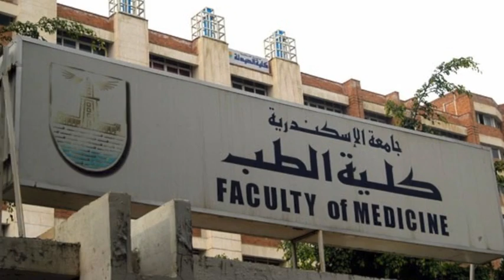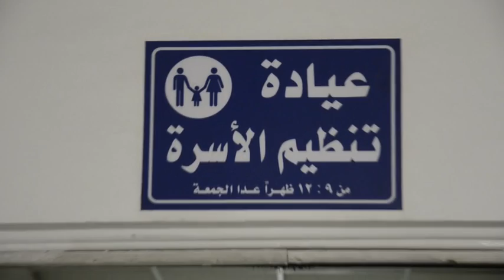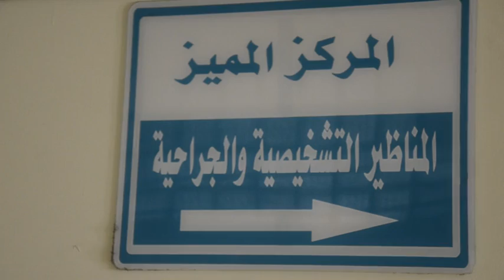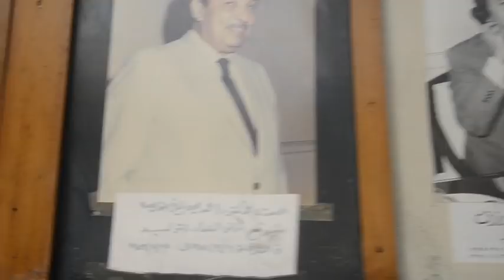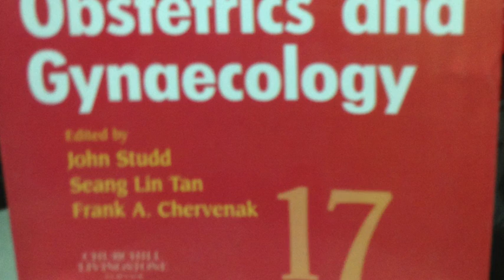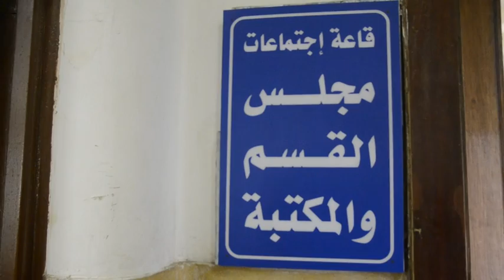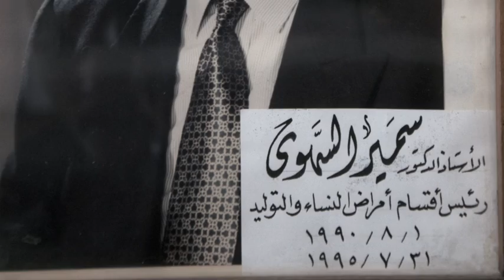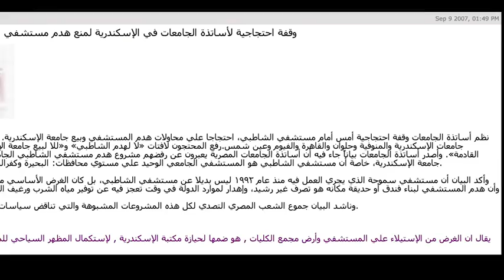El Shatby Documentary Movie